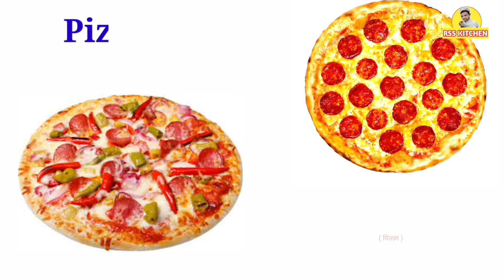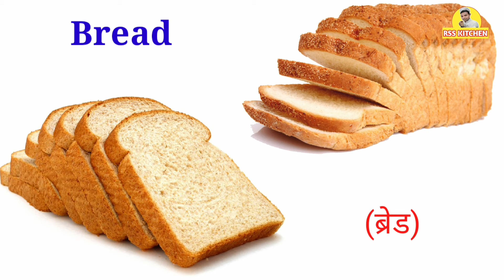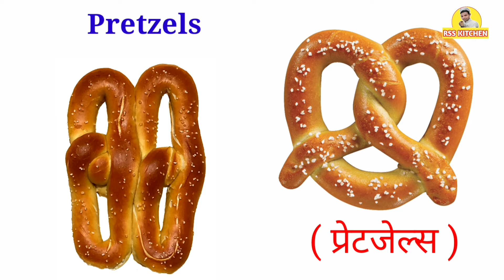Junk food Name | Junk Food Vocabulary | Fast Food Name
Junk food is unhealthful food that is high in calories from sugar or fat, with little dietary fiber, protein, vitamins, minerals, or other important forms of nutritional value. Precise definitions vary by purpose and over time. Some high-protein foods, like meat prepared with saturated fat, may be considered junk food.

Queries÷

1.Indian(North Indian,Tandoor,South Indian,Sweet,etc)
2.Continental
3.Italian
4.Chinese
5.Bakery
6.Carving
7.Hotel education
8.Kitchen tips & tricks